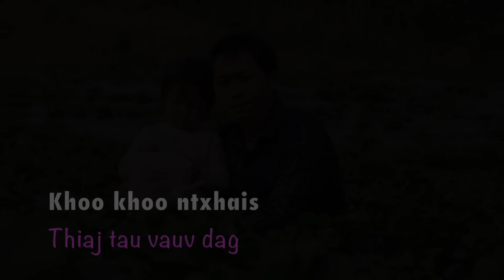Khoo khoo ntxhais thiaj tau vauv dag 2/29/2024